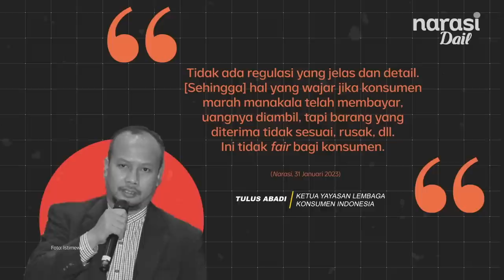Kurir Paket Nyaris Tewas Ditusuk, Sistem COD Perlu Diperbaiki | Narasi Daily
Bukan sekali dua kali kurir menjadi korban penganiayaan dalam transaksi cash on delivery alias COD. Kejadian di Banyuasin ini menjadi yang teranyar, bahkan sang kurir nyaris meregang nyawa. Sejumlah pihak pun menilai, sistem ini perlu diperbaiki.

(Narasi)